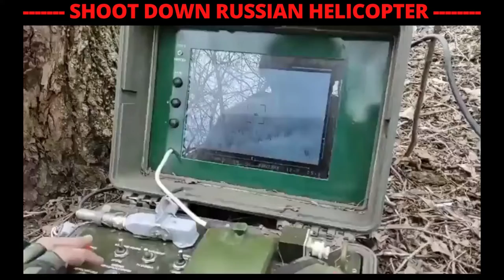🔴 Ukraine War - Ukrainian Forces Shoot Down Russian Helicopter With STUGNA-P ATGM System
Ukrainian forces managed to shoot down a Russian attack helicopter with a STUGNA-P anti-tank guided missile system in Ukraine.

The footage shows Ukrainian soldiers engaging a what appears to be a low flying Russian KA-52 Aligator attack helicopter over a forest.

This footage seems to be the first official visual confirmation of a STUGNA-P ATGM use against a flying target.

While cases of ATGMs downing helicopters are rare they still occur from time to time.

The STUGNA-P is a remote controlled Ukrainian anti-tank guided missile system fully developed and manufactured in Ukraine.

It can engage targets to a distance of up to 5 km.